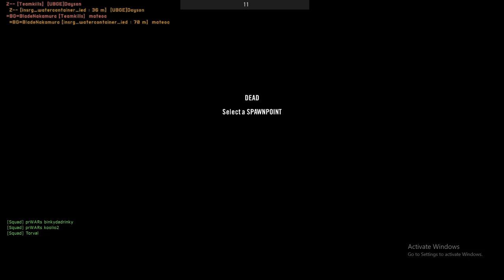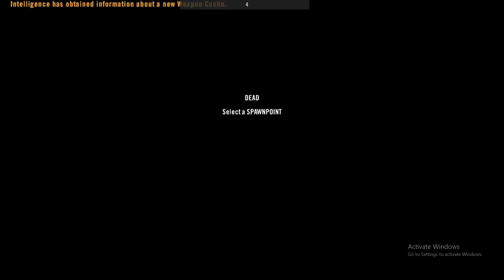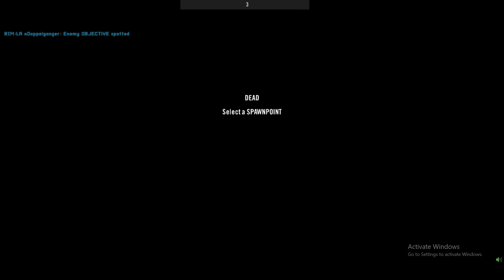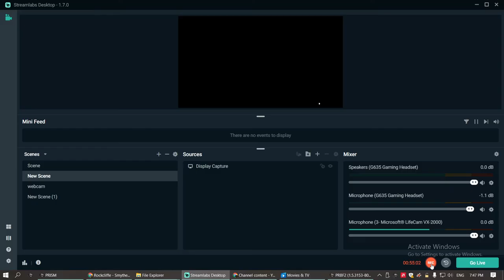turn around bright eyes PROJECT REALITY 2022 02 20 18 52 48